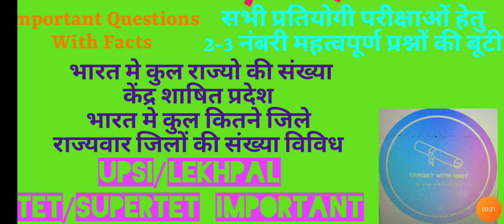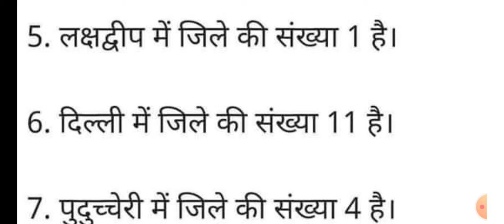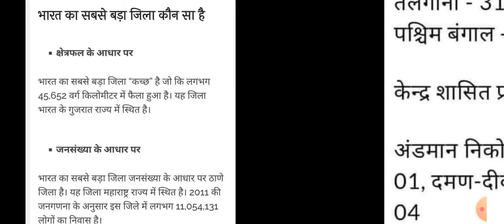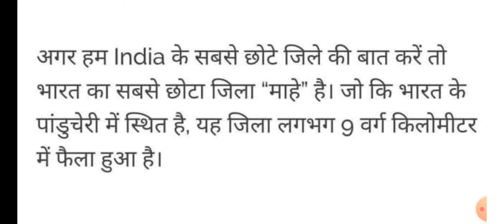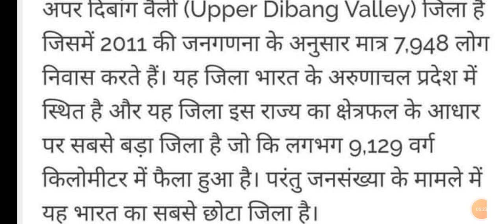सामान्य जानकारी भारत!सभी एग्जाम में 2-3 प्रश्न हैSamanya adhhyan questions most important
आप सभी दर्शको का स्वागत है हमारे चैनल में इस चैनल के माध्यम से उत्तर प्रदेश के अलावा अन्य राज्य और केंद्र से आने वाली हर भर्ती और एडमिशन की प्रक्रिया को आपके समक्ष सही से प्रस्तुत किया जाता है वैसे हम भी यही कोशिश करते है अपने दर्शकों को सही जानकारी ही प्रदान करे।
#97000 New Primary Vacancy
Tgt 2021 cutoff result
Pgt Answer key Out 2021
Tgt&Pgt cutoff 2021 exam
#51112 new prt vacancy2021
Up Bed2021 counselling
Up polytechnic counselling2021
Up seat Admission process
Up Gic Lecture Admit card exam september 2021
Up Iti Admission 2021
#69000 Teacher Vacancy 22000 seats matter
भारत एक नई सोच पहल सभी राज्य और उनके जिलों की संख्या एक नजर में सभी प्रतियोगी परोक्षाओ के लिए उपयोगी संजीवनी बूटी।
रट लो सृंखला का विस्तृत अध्ययन
Answerkey matter court order69000
Scert Lucknow Update in 69k
69K latest news lucknow
97000 New Primary Vacancy
Bhu 2021 Admission Process
Au2021 Admission process
All Govt Notification Here
69000 shikshak bharti 22000 adding matter
69000 shikshak bharti 4th counselling
69000 teacher vacancy latest update
69K teacher vacancy answer key matter
69000teacher vacancy high court update
51112 new primary vacancy in up 2021
Ndtv Delhi
KVS Prt vacancy news out for 2021
Upsc CDS phase notification
UpSC vacancy latest notification
Target With Amit Child Psychology
Twa with Amit Kumar Shukla Cdp
Ravi Kant Sir Evs&Pedagogy Issues
Up Ltgrade Vacancy 10780 post
All State&Central Vacancy Latest are provided with target with amit in sort information
Uptet2021 notification
Supertet2021 exam date
#51112 post prt vacancy 2021
myyigiaaditynath allowance 2laksh vacancy in up in 3 month
Uptgt vacancy
Uppgt vacancy 2021